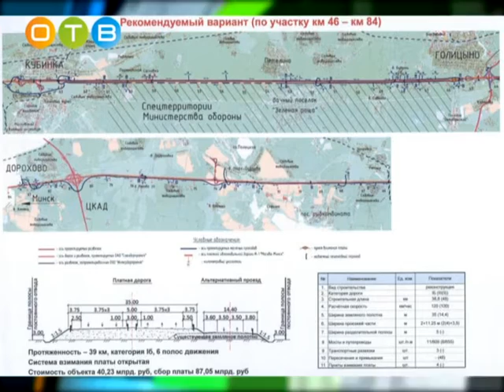Станет ли Минка платной